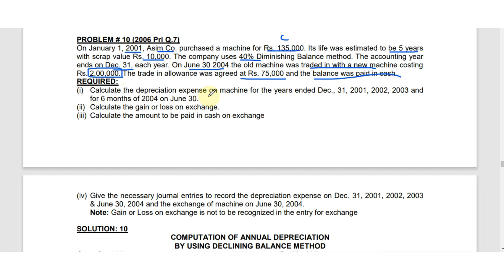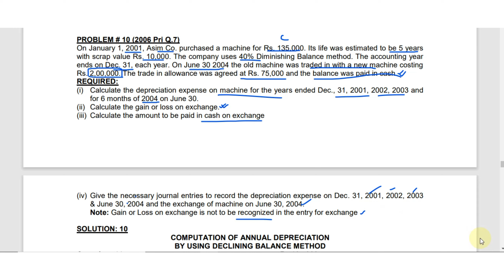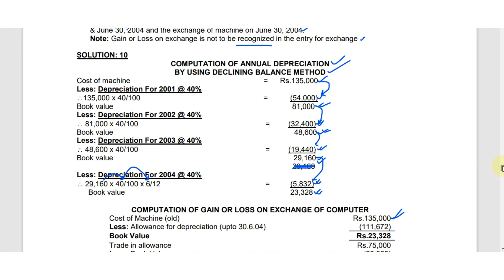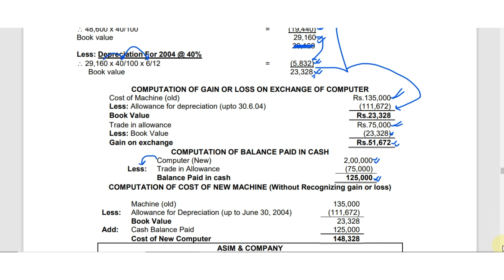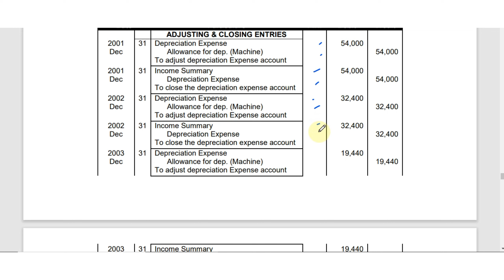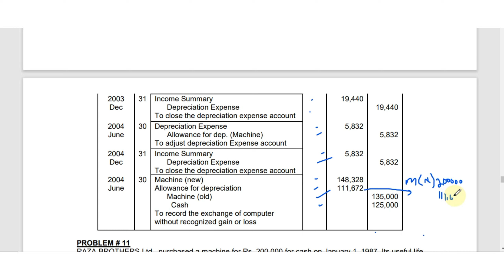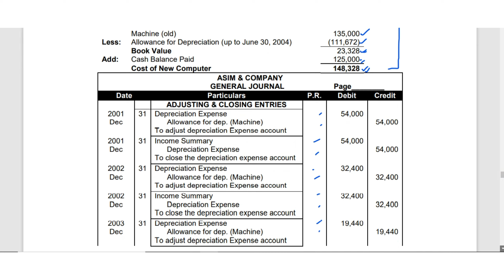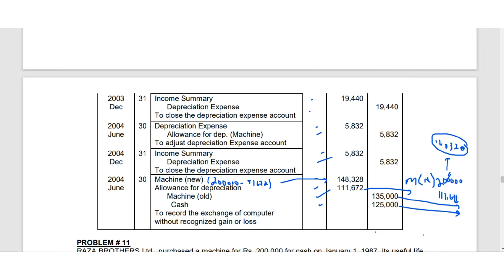Accounting For Depreciation | Gain or Loss On Exchange | Adjusting Entries~ Declining Balance Method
For IX , X ,XI , XII ,  BBA, ADC , BCOM , BS.COM , MBA , Mcom , CA , ACCA , CMA , PIPFA and Others